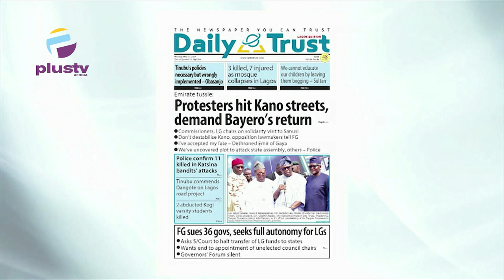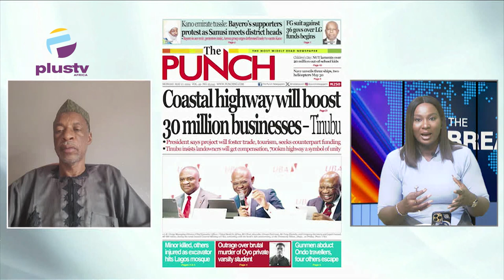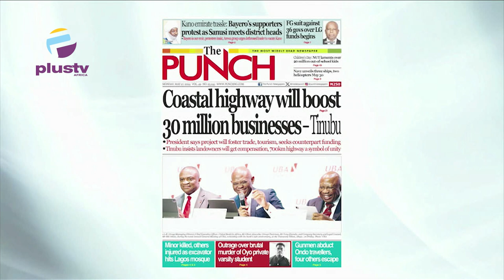Emirate Tussle: Protesters Hit Kano Streets, Demand Bayero's Return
Prof Kamilu Sani Fage (Dept Of Political Science; Bayero Univ.Kano)
Joined Nyamgul Agaji and Rume Paulson to review the biggest stories in the Newspapers today. Join us on weekdays at 7:15am on offthepress, as we discuss the biggest headlines in newspapers today.